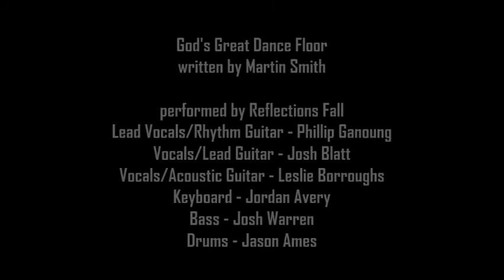Reflections Fall - God's Great Dance Floor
Gracefest 2013, Youth Performance Stage, 09/21/13.